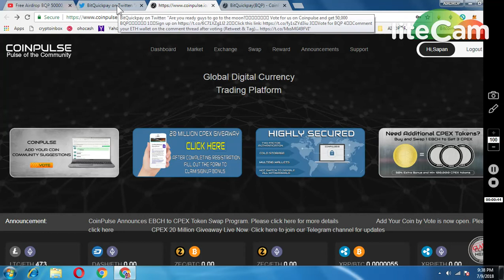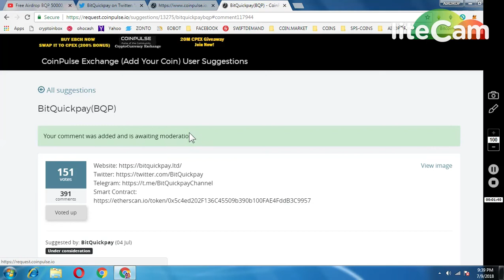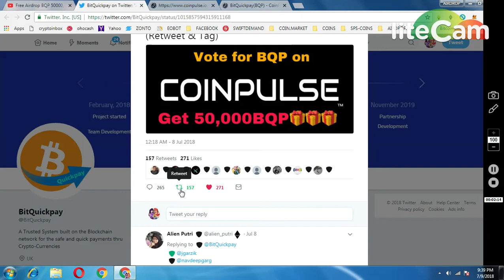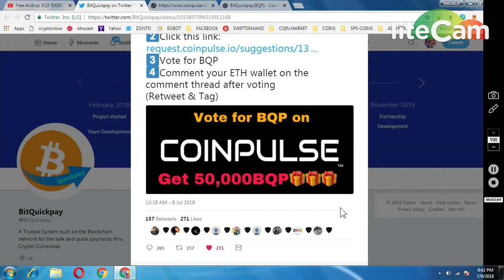BITQUICKPAY (BQP~ 50000 TOKENS)|| NEW AIRDROP MUST PARTICIPATE